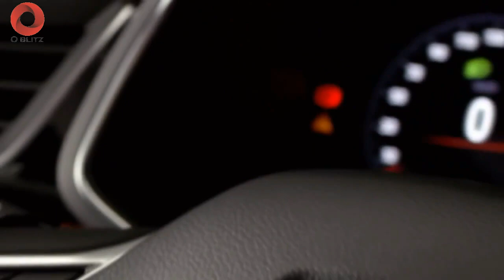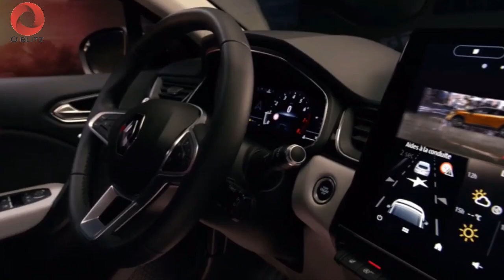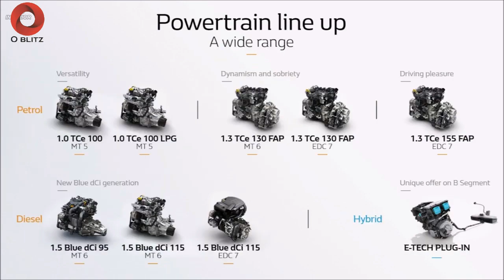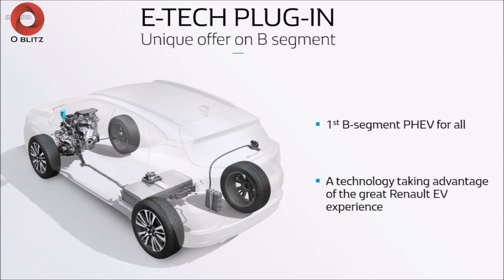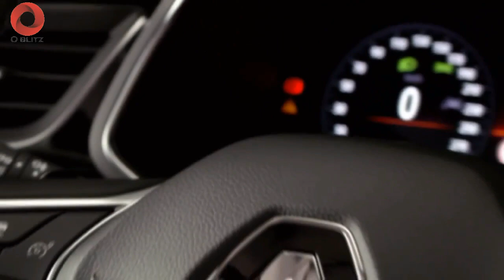Review Renault Captur 2020 - SUV Compact Futuristik dan Punya Segudang Fitur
Review Renault Captur 2020, Perubahan visual yang dibawa ke Renault Captur dengan penyegaran yang sangat halus. Di bagian eksterior, ada gril radiator bertabur krom dan satu set velg baru. Pada interior, trim yang lebih mengkilap telah diadopsi untuk gaya yang ditingkatkan. Stir kemudi dan sistem infotainmen telah diubah.
Sementara sistem infotainment lama memiliki layar 7 inci, yang baru memiliki layar 8 inci. Tampilan ujung-ke-ujung dan grafis yang lebih bersih memberikan daya tarik kelas atas ke interior. Selain itu, sistem baru ini memungkinkan pembaruan nirkabel dan mendukung berbagai layanan kendaraan yang terhubung termasuk start engine jarak jauh.